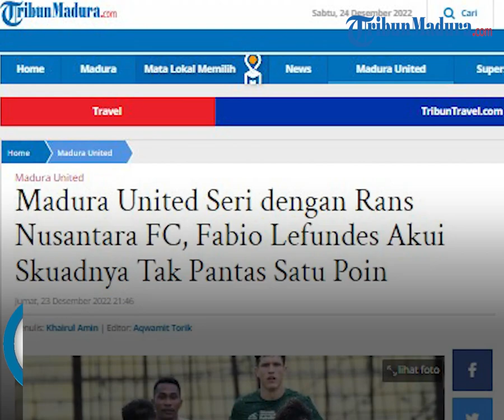Ditahan Imbang Rans Nusantara FC, Fabio Lefundes Akui Skuadnya Tak Pantas Dapat 1 Poin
TRIBUN-VIDEO.COM, BANTUL - Madura United hanya bermain imbang 0-0 dari Rans Nusantara FC, Jumat (22/12/2022) sore tadi di Stadion Sultan Agung, Bantul. Laga Pekan 17 Liga 1 2022.

Gagal meraih kemenangan, pelatih Madura United, Fabio Araujo Lefundes (Fabio) akui kecewa.

Berdasarkan data statistik Liga 1, Madura United dilaga ini tampil dominan dengan penguasaan bola 56 persen.

Sayang hanya menciptakan satu tendangan mengarah ke gawang lawan dari total enam tandangan yang tercipta.

Sebaliknya, Rans Nusantara FC menciptakan 14 tendangan, dua diantaranya mengarah ke gawang Madura United.

"Kami keluar dari sini dengan satu poin. Tapi kami tidak pantas dapat satu poin ini," kata Fabio usai laga.

Pelatih asal Brasil itu katakan, timnya pada laga ini tampil kurang baik, tidak seperti biasanya.

Padahal dua laga terakhir Madura United tampil perkasa menumbangkan dua tim papan atas, PSM Makassar dan Arema FC.

"Mungkin ini pertandingan paling jelek selama saya memimpin Madura di kompetisi ini," tegasnya.

"Biarpun kami sudah belajar tentang Rans tapi kami tidak bisa lalukan seperti kami sudah rencana, itu bikin ganggu kerja kami," tambah Fabio.

Sejumlah ubahan sudah coba ia lakukan di laga ini, terutama di babak kedua. Namun pemain belum bisa menjalankan strategi dengan baik akibat kelelahan melakoni jadwal cukup padat.

"Jarak pertandingan ke pertandingan ganggu kami dari sisi performa. Madura hanya 23 hari kerja menjalani tujuh pertandingan," jelas Fabio.

Termasuk dua laga terakhir yang hanya berjarak dua hari juga selalu menjalani laga sore dengan cuaca sangat panas.

"Kami main lawan Arema sore tanggal 20. Tanggal 23 kami juga main jam 3 sore, saya tidak mau cari alasan. Tapi yang bikin jadwal seperti itu pasti tidak pernah main bola," kata Fabio.

"Jadi dia lakukan tidak ada water break, padahal panas sekali didalam pertandingan, itu orang harus punya perasaan," pungkasnya.

Evaluasi sama atas gagalnya meraih tiga poin dari laga ini juga disampaikan oleh pemain belakang Madura United, Reva Adi Utama.

Artikel ini telah tayang di TribunMadura.com dengan judul Madura United Seri dengan Rans Nusantara FC, Fabio Lefundes Akui Skuadnya Tak Pantas Satu Poin,
Penulis: Khairul Amin | Editor: Aqwamit Torik#tribunmadura